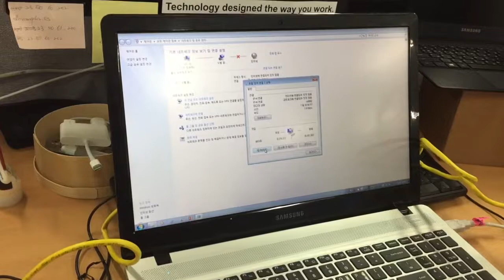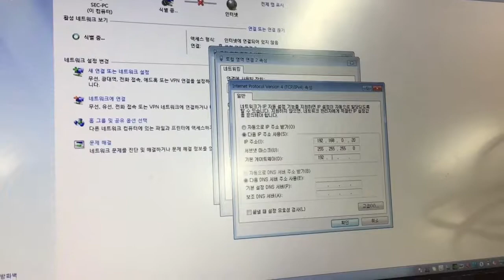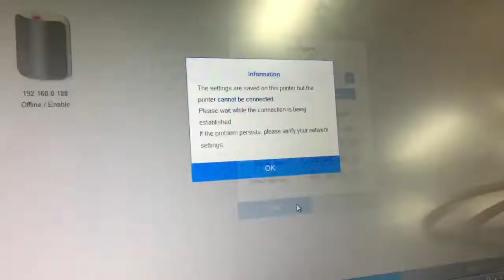How to connect the RAYSCAN Studio directly